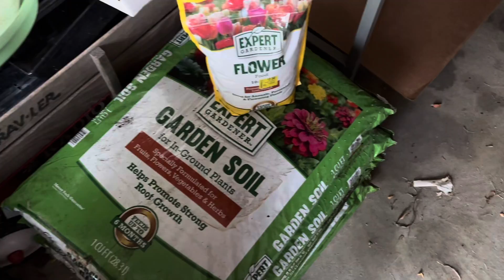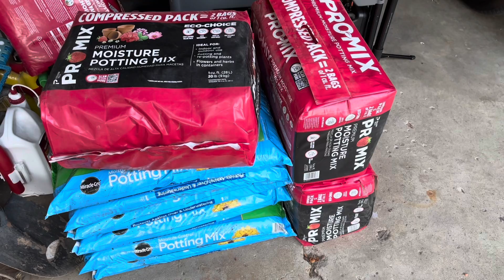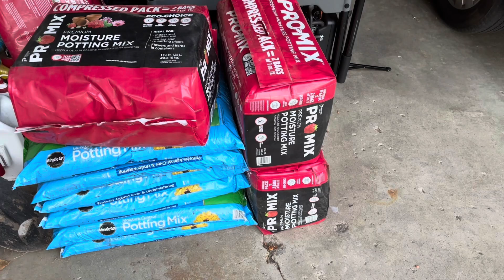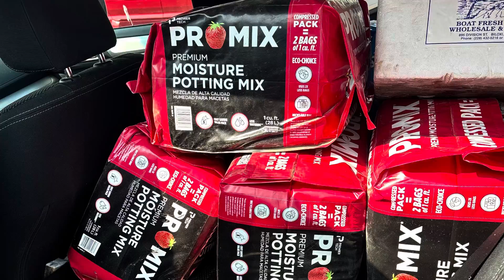STOCK IT SEPTEMBER 2024 week 2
Hannah ​⁠ created some amazing freezer meal plans to simplify your life!

Norpro Steam Juicer - Amazon

Onion powder and other spices come from Azure standard.

Laugh as much as you breathe and as always, BE BLESSED ❤️

Kim & Marlin

Ligonier, Indiana